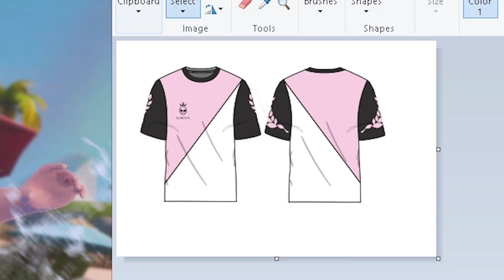My Merch Got LEAKED!? | FNATIC Loeya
( ＾▽＾)っ  OPEN ME  ❤

I am a content creator for FNATIC! All of my gear can be found here, and with code "LOEYA" you get 10% off. ^_^

Shure is my official microphone partner!
► I'm using the MV7 Podcast Microphone